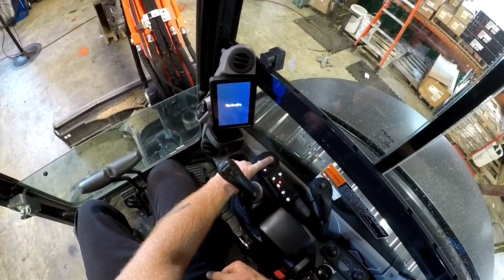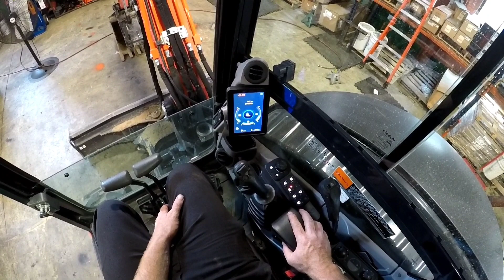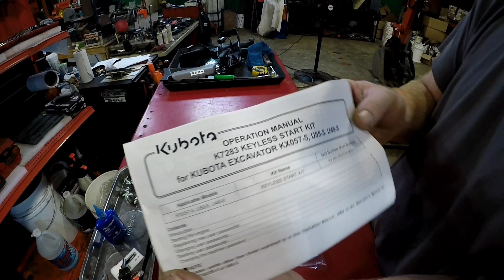working on a U55-5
I'm adding a rear camera, keyless ignition, and telematics .. kubota excavator U55-5 .